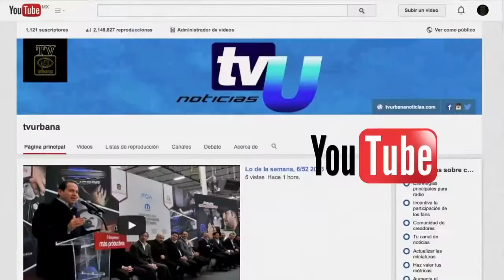Festejo del día de Reyes en Calimaya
Festejo y entrega de juguetes del día de reyes en Calimaya, Estado de México